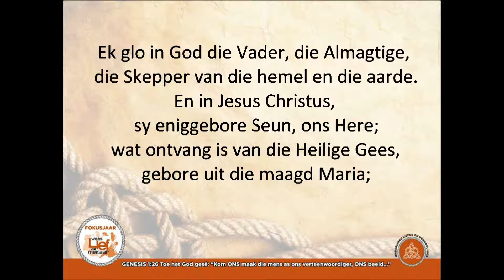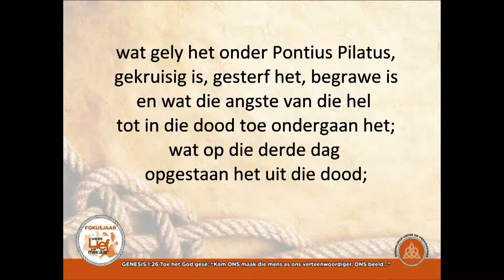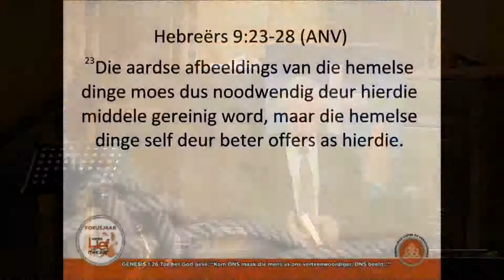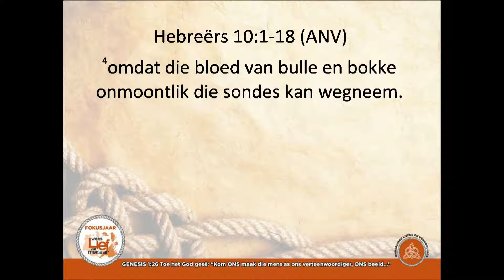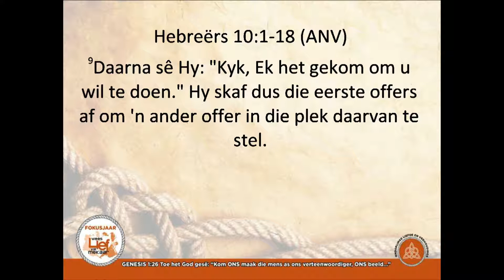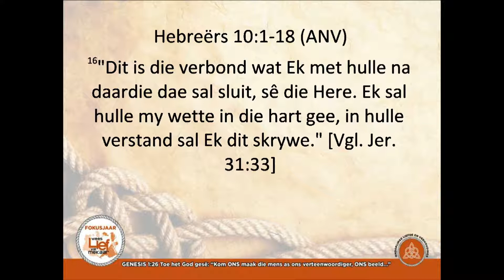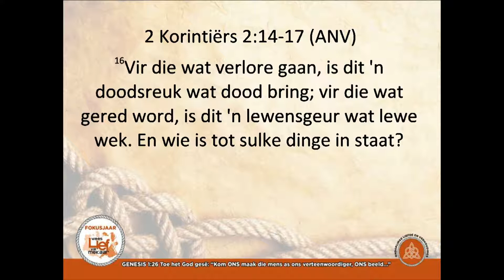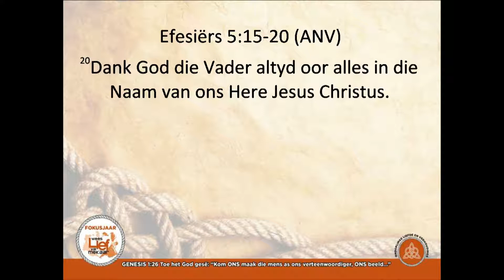Sit en staan - Rassie Smit (1 Okt 2017)